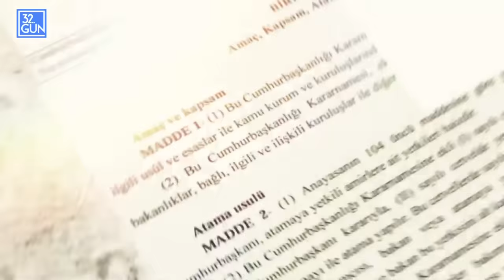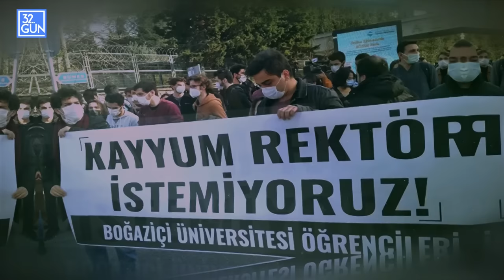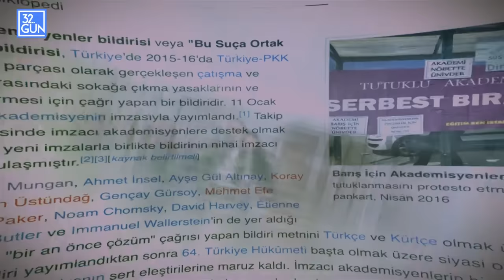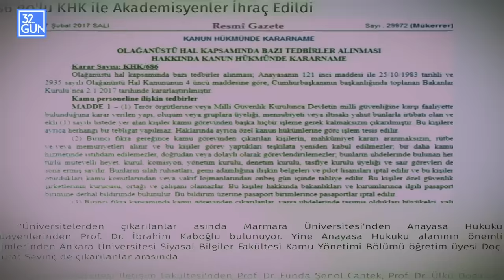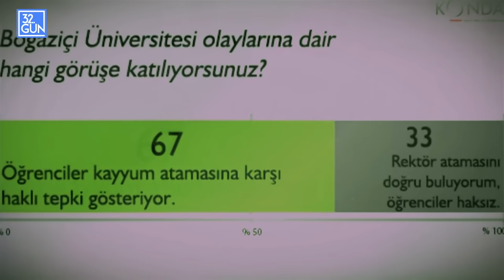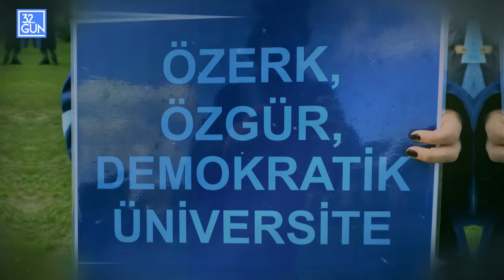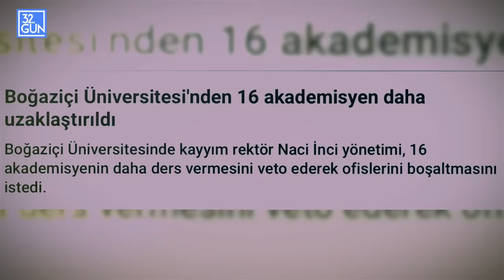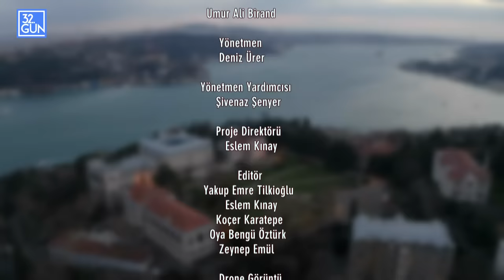Bir Direnişin Öyküsü: Boğaziçi | Akademik Kadro Direnişi Anlatıyor | 1. Bölüm | 2023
Bugünden tam 2 yıl önce, 2 Ocak 2021’de Melih Bulu, Boğaziçi Üniversitesi’ne rektör olarak atandı. Yapılan atamayı kabul etmeyen akademisyenler, öğrenciler ve diğer üniversite bileşenleri 4 Ocak günü protestolara başladı. Hem kampüs içerisinde hem de kampüs dışındaki alanlarda yapılan protestolarda binlerce kişi gözaltına alındı, 4 öğrenci 40 günden fazla tutuklu kaldı.

Melih Bulu 15 Temmuz 2021 gecesi, Cumhurbaşkanlığı Kararnamesi ile görevden alındı, yerine Boğaziçi Üniversitesi’nde öğretim üyesi olan Naci İnci atandı. İnci’nin atanmasının ardından tekrar başlayan protestolar ise hala devam ediyor.

Yaşananlara ilişkin hazırladığımız belgeselin ilk bölümünde, Boğaziçi Üniversitesi’nin seçimle gelen ilk rektörü Üstün Ergüder ve Boğaziçi Üniversitesi’nde öğretim üyeleri olan Mine Eder, Naz Zeynep Atay Gök, Esra Mungan ve Tuna Kuyucu yer alıyor.

*Melih Bulu ve Naci İnci belgeselde konuşmacı olmaları için yaptığımız daveti geri çevirmiş, belgeselde yer almak istememişlerdir.

Öğrencilerin süreç içerisinde yaşadıklarına değindiğimiz belgeselimizin ikinci bölümü, yakında 32. Gün’de sizlerle.